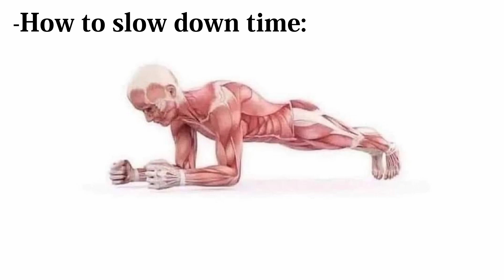The Lich gains power over time | Adventure time meme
Do not follow these instructions, removing your skin is not required to do a plank.

I am open to doing VO commissions